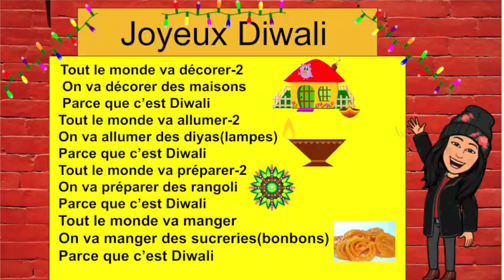Mon Joyeux Diwali par Ma Mère/ My Ladybug/ Bubbli- pour tous mes amis.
Let's sing and learn a new version of "Tout le monde va s'habiller" with tons of vocabulary for my students and friends by "Ma Mère/ My Ladybug" Bubbli Bajaj-